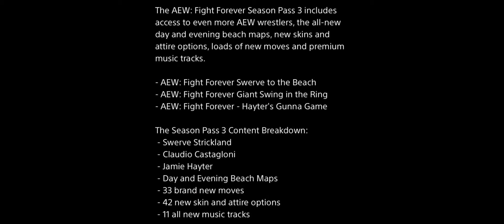AEW Fight Forever Season 3 Initial Review